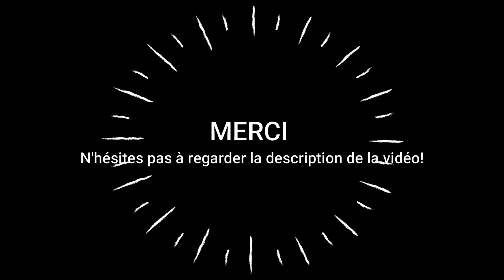ASMR Français: 📜 SLEEPY lecture chuchotée 😴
Bonsoir! Aujourd'hui je te propose de te lire un court texte que j'ai écris rapidement pour l'occasion.
Ce texte a été exclusivement écrit pour être soporifique et t'endormir. Il n'y  a pas d'action car le  but est de te faire voyager dans ton imaginaire en douceur pour te mettre dans un état de relaxation total. Tu pourras néanmoins apprécier le voyage avec tes sens (l'ouïe pour les déclencheurs que tu entendra, la vue pour les scènes que tu imagineras et l'odorat pour les odeurs que tu imagineras).

 J'ai l'intention de te proposer ultérieurement une véritable "histoire" avec de l'action et tout ;) mais celle-ci n'en fait pas partit, elle a été pensé différemment : totalement ASMR.

J'espère que ce voyage dans ton imaginaire te plaira et te fera passer un agréable moment.

Je te souhaite une Bonne Nuit et de faire de très Beaux Rêves!

 L'ASMR est une technique de relaxation basée principalement sur les sons et le visuel, parfois mis en scène dans des jeux de rôles et Attentions Personnelles :)

 Le chuchotement permet d'amener au calme en douceur et favorise l'endormissement.

Le tutoiement souvent utilisé, permet une meilleure immersion et installe une certaine proximité entre l'artiste ASMR et le spectateur.

 La communauté de l'ASMR est une communauté de Partage et de Bienveillance.

FACEBOOK (page en cours de réalisation): Imagineasmr